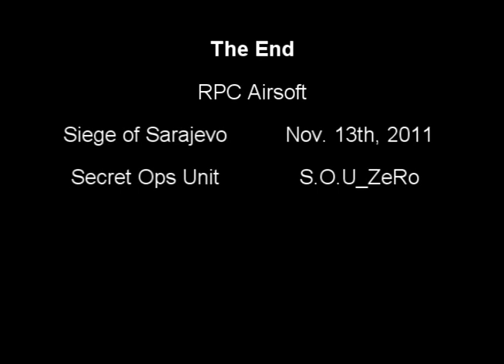The Siege of Sarajevo video 4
RPC Airsoft